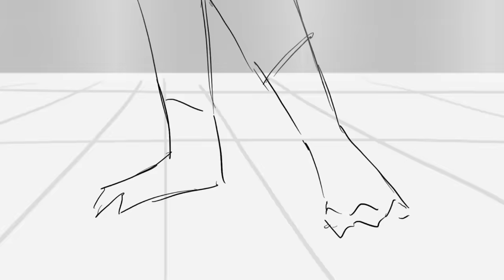Dance till dawn | Dream SMP Animatic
So..I don’t know what I’m doing
¯\_(ツ)_/¯

Soft: RoughAnimator